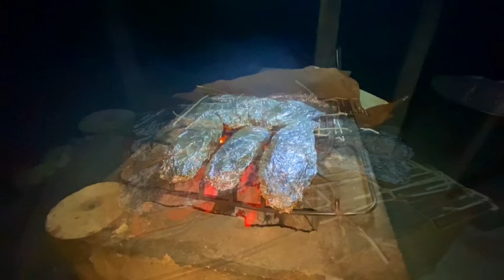BAGRE GIGANTE ! Con Mini Caña de Casting y Carnada Efectiva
Cada pesca una aventura diferente, pero en esta ocasión nos llevamos una sorpresa! pescamos un bagre Gigante con una caña de pescar carnadas !
!ojalá que puedan ver por completo el video, nos regalen un like y algún comentario!, pero además que se SUSCRIBAN a este Canal y Activen La Campanita de notificaciones, para que no se pierdan todos los miércoles nuestros videos ! GRACIAS POR VERNOS!!! CORDIALMENTE; "GUSTAVIN"

Y este es el enlace para que también nos puedan seguir en Instagram: